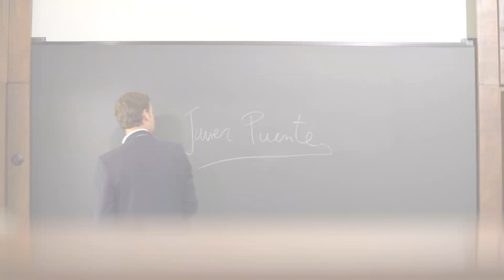NexosPorLaVida - Doctor Javier Puente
l doctor Javier Puente, oncólogo del Hospital Clínico San Carlos,  hace hincapié en el desconocimiento general del cáncer de vejiga y en su mayor factor de riesgo: el tabaco.

Él es, como el resto de profesionales de esta iniciativa, un nexo por la vida que da un soplo de esperanza a todos los pacientes de cáncer de vejiga.